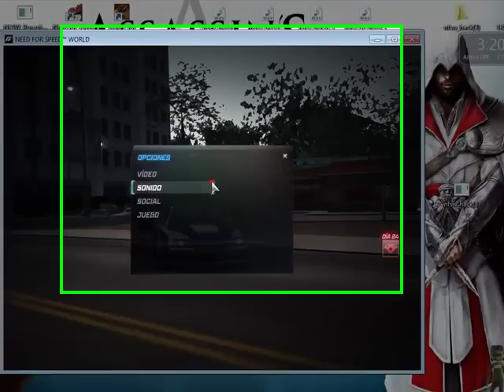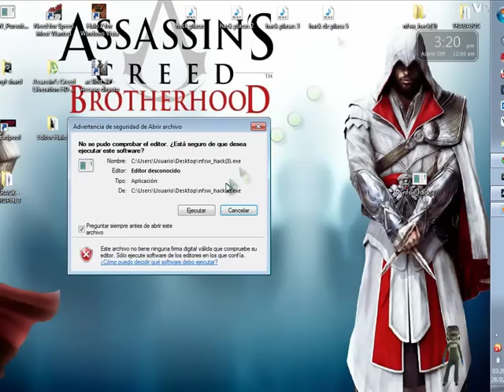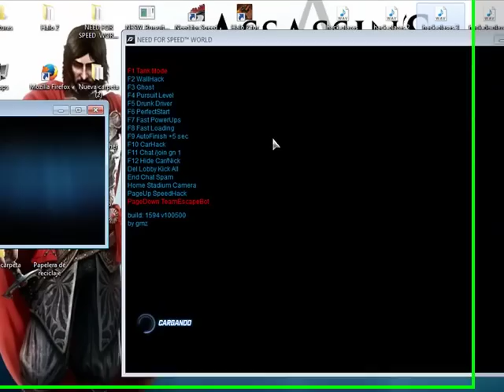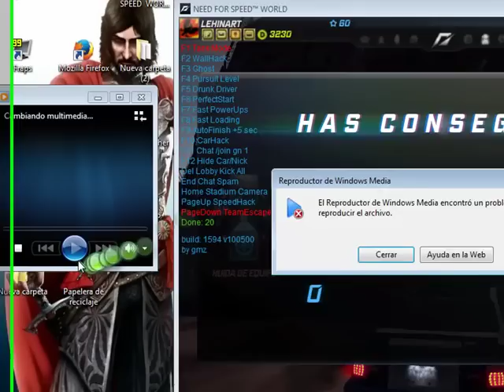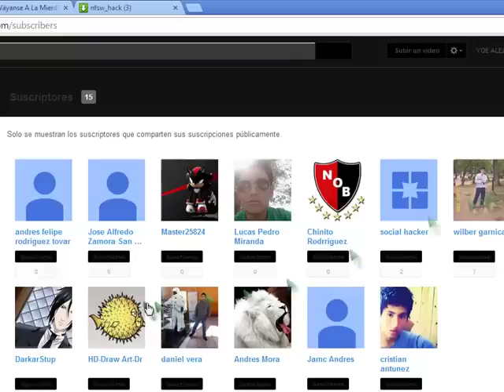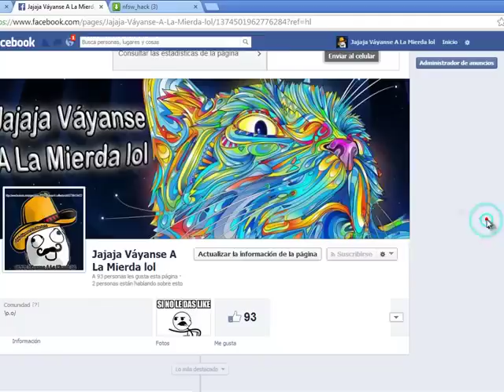HACK DE PIEZAS ULTRA EN NEED FOR SPEED WORLD 2014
donde dice done hay va marcando el numero de veces que tiene q dejar el hack XD por lo menos dejenlo en 1000 nose demora casi nd XD recuerden suscribanse =D

ASI UNA COSA MAS PARA LOS Q NO SABEN Q TECLA ES QUE HAY Q OPRIMIR ES LA TECLA              ''' avpag '''